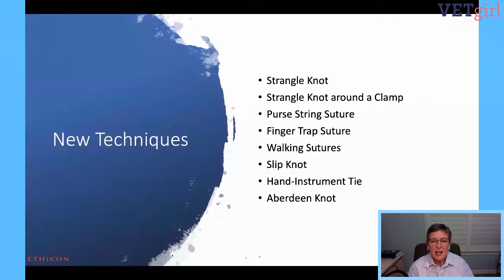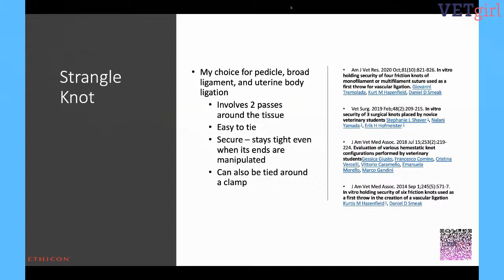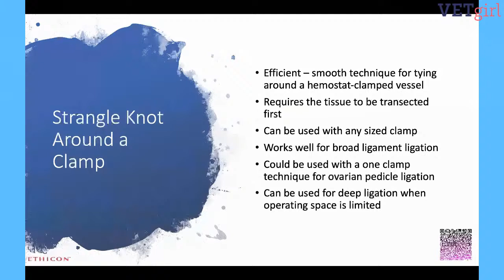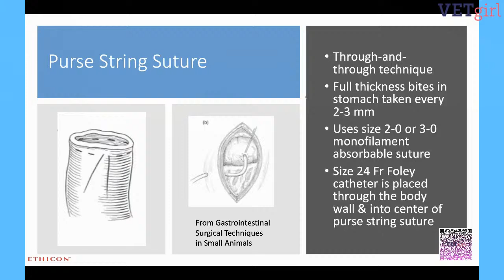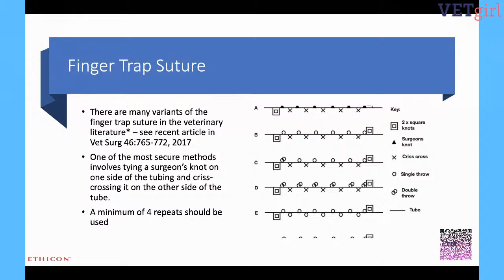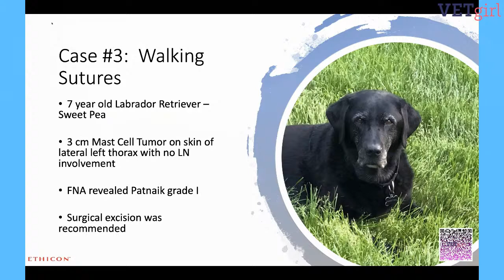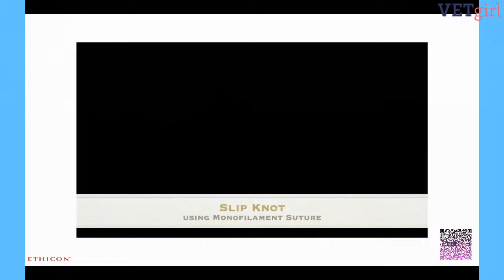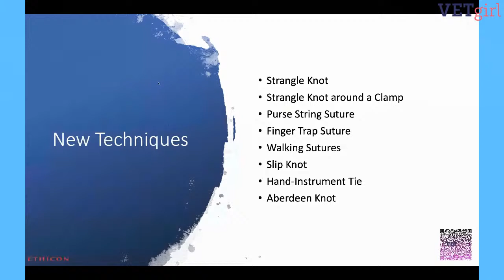January 28, 2021: YouTube LIVE – Elevating Your Suturing & Knot Tying Techniques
Join us for a complimentary, 1-hour VETgirl–Ethicon YouTube LIVE event, where Dr. Lynetta Freeman, DACVS reviews core skills and enhanced maneuvers of suturing and knot tying for veterinary surgery. This will be a “hands-on” video-based webinar demonstrating the principle maneuvers of commonly used suturing and knot-tying techniques commonly used in veterinary medicine during surgery.